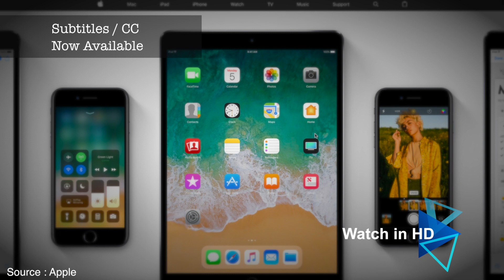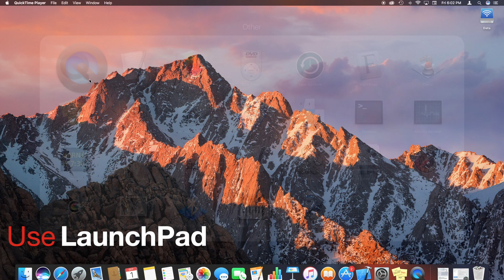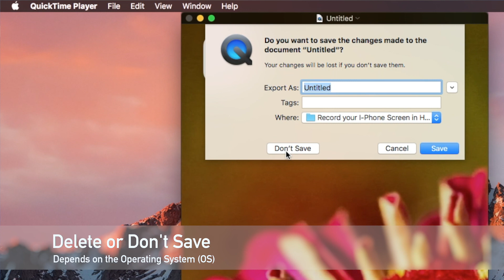[How To] Record your iPhone Screen in HD (With/Without IOS 11)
Hey Everyone !!
I will show you "How to Record your iPhone Screen in HD (With/Without IOS 11)"